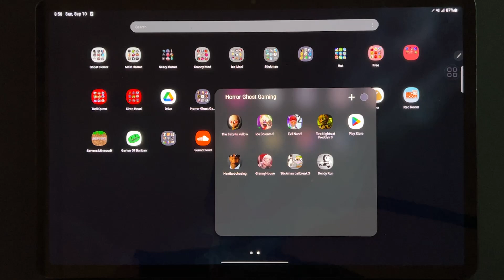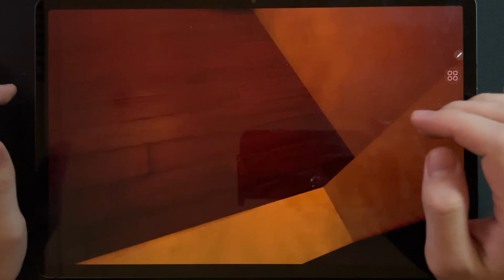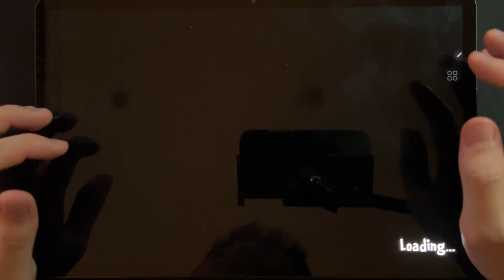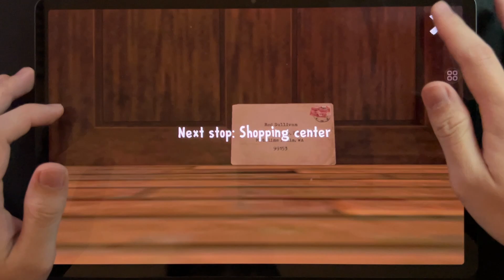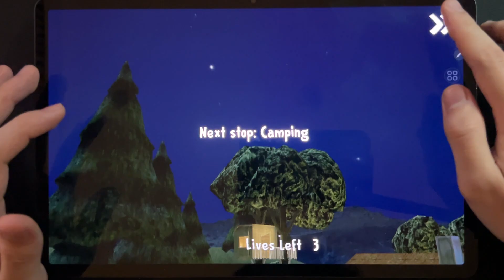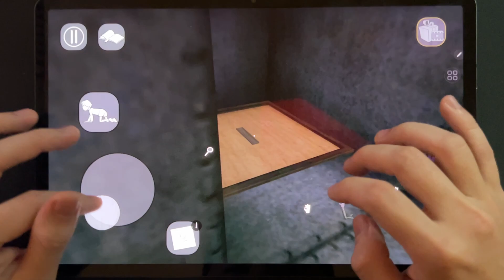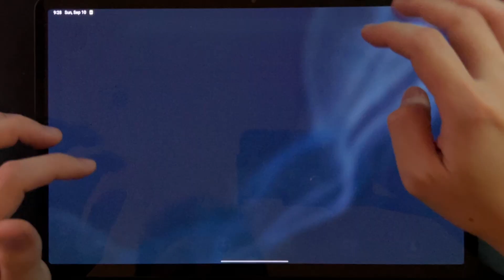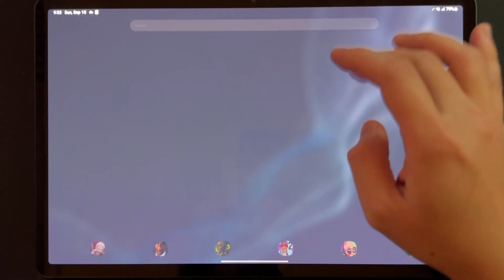The Baby In Yellow,Ice Scream 3,Evil Nun 2,Five Nights At Freddy's 3,Nextbot Chasing,Granny House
The Baby In Yellow,Ice Scream 3,Evil Nun 2,Five Nights At Freddy's 3,Nextbot Chasing,Granny House,Stickman Jailbreak 3,Bendy Run